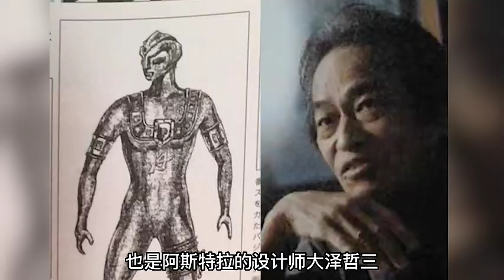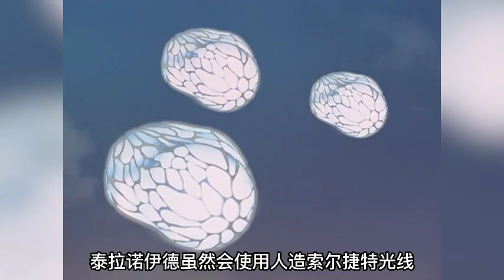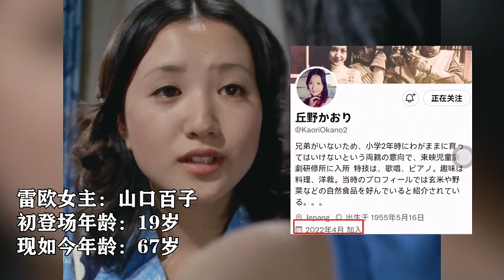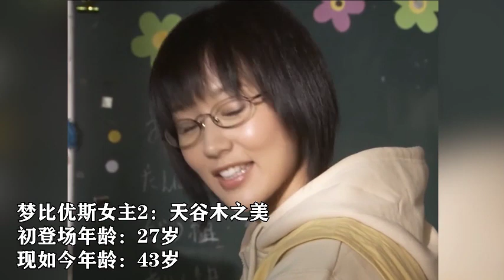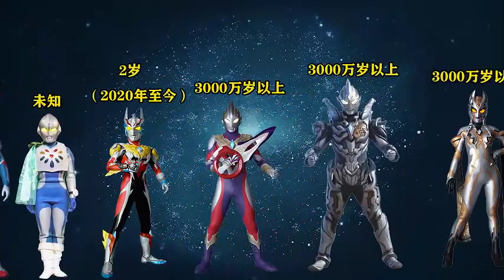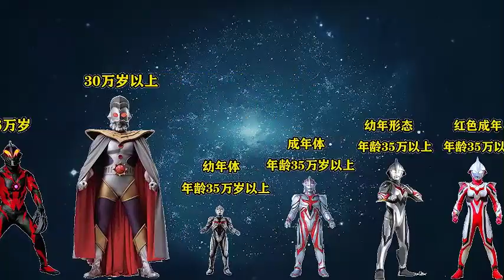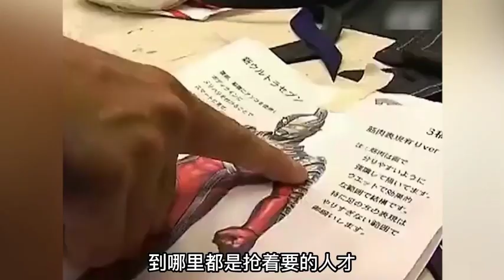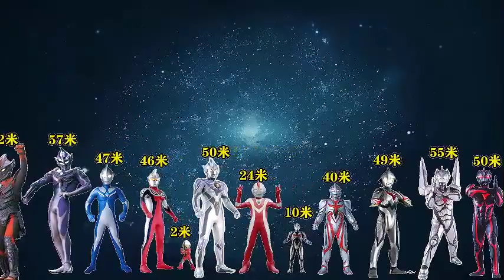【奧特曼盤點合集】奧特曼身高差距，奧特曼年齡差距，盤點大合集！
奧特曼身高差距，奧特曼年齡差距，盤點大合集！
大家好，
很高興給大家帶來經典的奧特曼解說
最新奧特曼講解
經典老牌奧特曼解說都在這裡
奥特曼解说 奥特曼 赛罗 本频道致力于创作电影和纪录片，所有内容均为艺术创作。